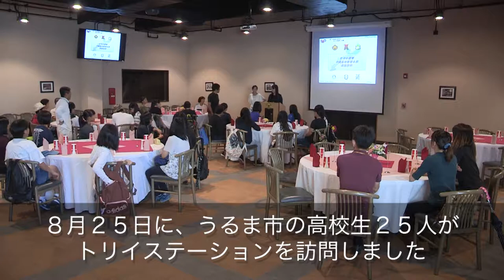ENG Class 17 AUG 2017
Local Japanese High School Students visited Torii station 17 AUG and received a warm welcome from US Army Garrison Okinawa LTC Zachary Hohn and CSM John Tanchak. The students had fun chat with Army Soldiers (part of the program) at Havana's and also learned short history of WWII.